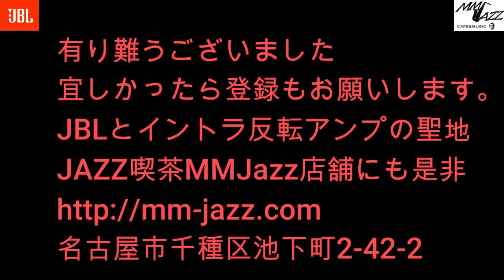別冊MMJazz ＃192 OMICRON (Paul Chambers) この曲は永遠ですが、コロナのオミクロンは終わりにしましょう！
店舗にお越しいただけない皆さん
との交流の場にしたいです。
非収益動画
Paul Chambers